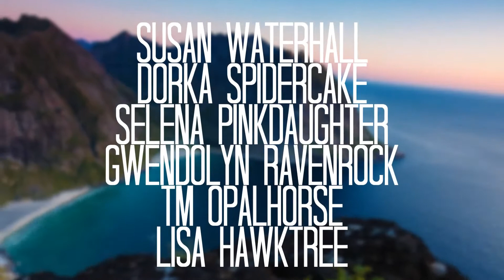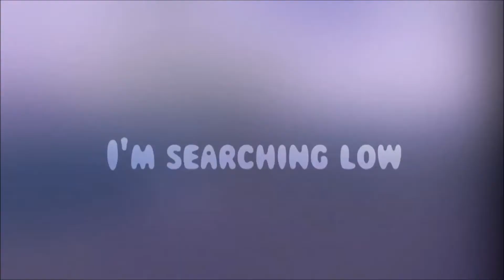WHERE'S MY LOVE? - SSO JULY MEP [2017]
Hello!:) The finished MEP is now here!

Intro; Dorka Spidercake
1; Tiffany Dolphinnight
2; Ginga SSO
3; FROSTBYTE
4; Đarius
5; Almony TM
6; Susan Waterhall
7; Dorka Spidercake
8; Selena Pinkdaughter
9; FROSTBYTE
10; Gwendolyn Ravenrock
11; TM Opalhorse
12; Lisa Hawktree